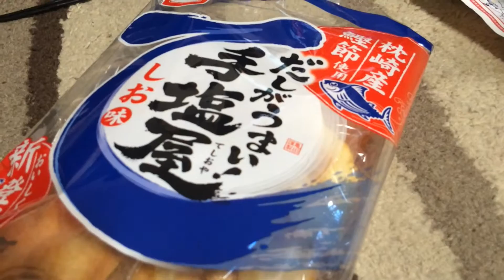ポン太・せんべい